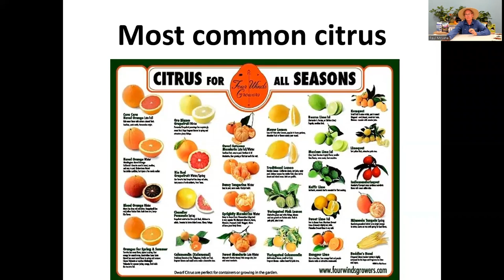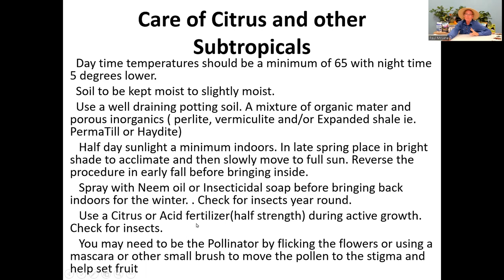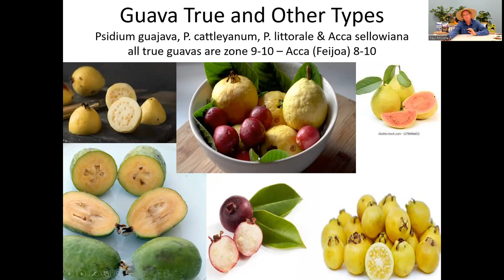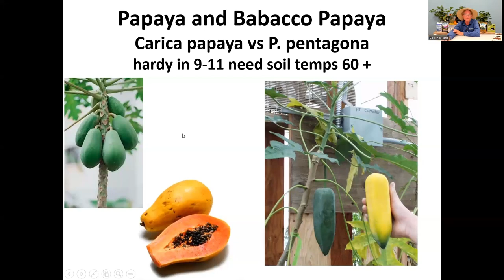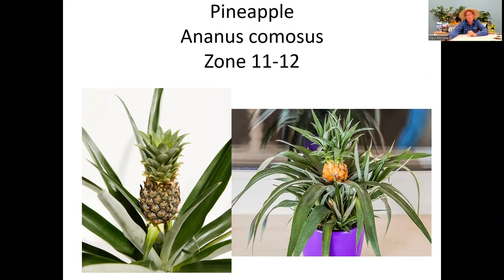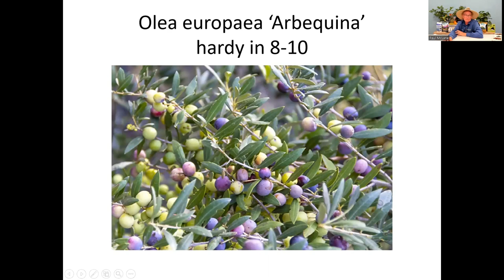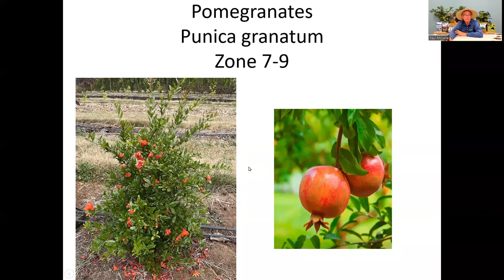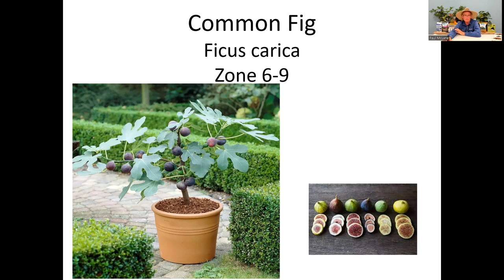Growing Citrus and Minor Tropicals Indoors